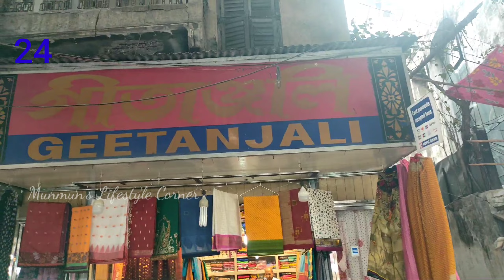Gariahat Market Kolkata| Gariahat Market Latest Kurti Collection March 2023| Summer Kurti Collection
Gariahat Market Kolkata | Gariahat Market Latest Kurti Collection March 2023 | TRENDY DRESS | Summer Collection 2023 | Latest Chikankari Kurti & Gown Best Collection

contains Gariahat Market New Collection with price
rates... try to explore markets to give you the idea about the markets and obviously about the prices.. Just a moderator between sellers and buyers
video..hope u guys like it..enjoy shopping
give so encourage to do more. this is all for u...so keep supporting ☺️

Shop Deatails -

Your Quarries:
gariahat market
gariahat market latest summer collection January 2023
Saraswati Puja Kurti Collection 3023
Latest Saraswati Puja Kurti Collection 2023
gariahat market latest summer collection
gariahat market winter collection
gariahat market shopping
shopping
gariahat market vlog
gariahat market new collection
gariahat market shopping
gariahat market cheapest market
gariahat market cheapest hub
gariahat cheapest market
gariahat famous market
vlog
market vlog
market vlogs
gariahat market vlog
gariahat market summer vlog
gariahat market kolkata vlog
gariahat market shopping vlog
gariahat market summer shopping vlog
goriahat market shopping vlog
street shopping